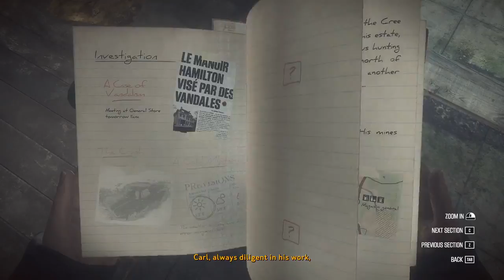Kona 2017 ► Full HD Gameplay прохождение игры ► НОВЫЕ ИГРЫ НА ПК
Air - система которая действительно платит за рекламу, подключайся и получай больше

Добро пожаловать на детский канал Games ON посвященный играм, где дети играют с Папой.
Вместе с вами и нашими друзьями мы играем в увлекательные компьютерные игры на Андроид.
Мы делаем игру интересной и увлекательной, стараемся подбирать для вас самые популярные и захватывающие игры.
Прохождение игры вместе с нами станет веселым и вы окунетесь в увлекательное приключение.
Вы нам очень нравитесь.❤

Welcome to my kids channel Games ON !
New games & funny videos for your children every day.